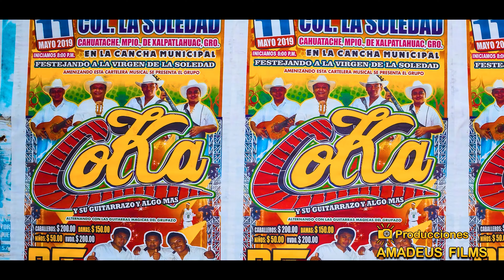AMARGO DOLOR VS MI RANCHITO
Al Estilo De Coka y Sus Teclados (2023)
Lo Mejor De La Musica Campirana 🎸🎸
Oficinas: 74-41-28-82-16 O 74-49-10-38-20